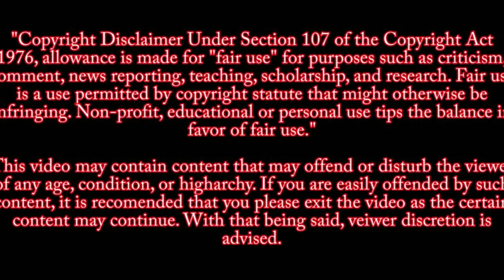Aerial Footage of Aftermath of Nashville Bombing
Aerial Footage of Bomb Site from  Nashville Tennessee December 25, 2020 Christmas Bombing

NOTICE This video is not meant to influence other people into doing the same crime or glorify the incident of what happened today . This channel is meant to be educational and to show the audience the horrors of terrorism. As such, these videos will not be monetized. If YOU are having thoughts of committing crimes of this magnitude, talk to someone close to you and try to get help.